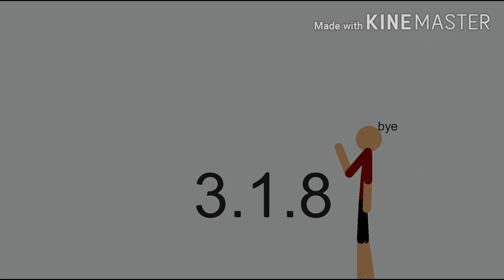New Update! (Again) {Stick Nodes}